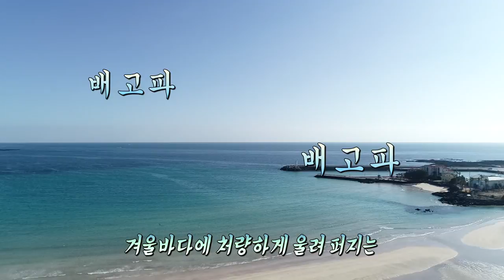겨울 바다의 중심에서 먹방 좌선생이 외친 한마디